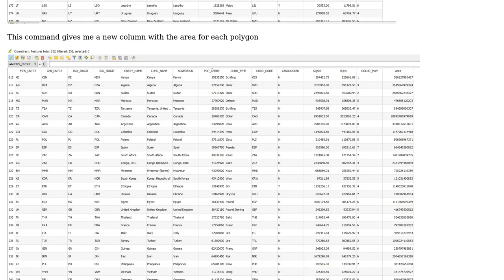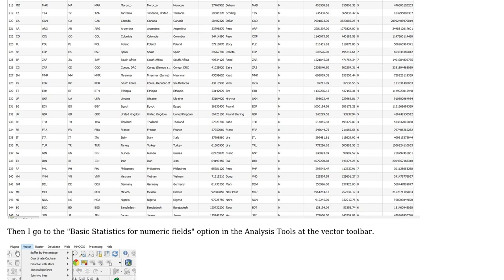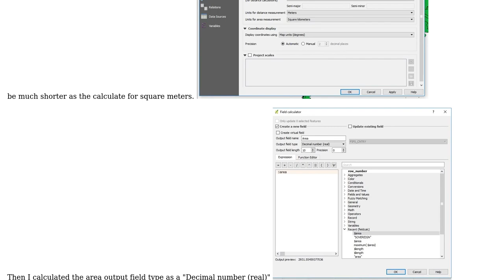GIS: Sum of numeric field is not displaying as a real number in QGIS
With thanks & praise to God, and with thanks to the many people who have made this project possible! | Content (except music & images) licensed under CC BY-SA | Music | Images & others | With thanks to user Nitzan Matan user Jochen Schwarze and the Stack Exchange Network Trademarks are property of their respective owners. You are responsible for your own actions.